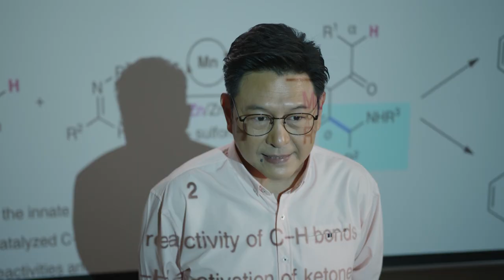“สืบลับหมอระบาด” กับความตั้งใจของผู้จัดฯ อ้อม พิยดา การันตีความสนุก | 3Plus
“สืบลับหมอระบาด” กับความตั้งใจของผู้จัดฯ อ้อม พิยดา
การันตีความสนุก.